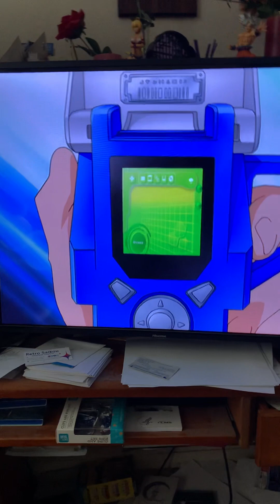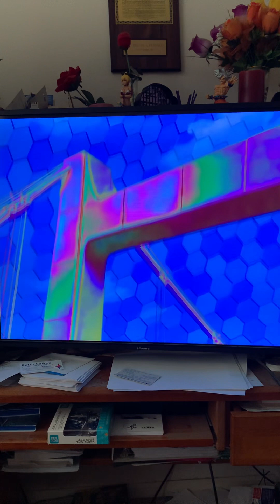Crossfusion Ms Yuri ! Sorry Ms Mari... Megaman NT Warrior Axess Episode 43